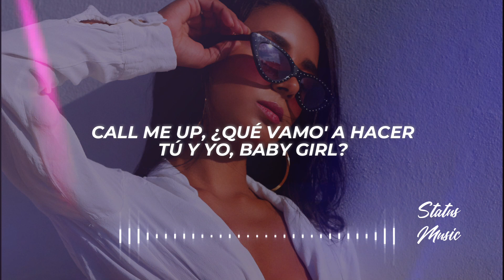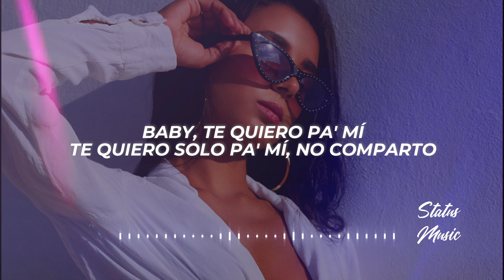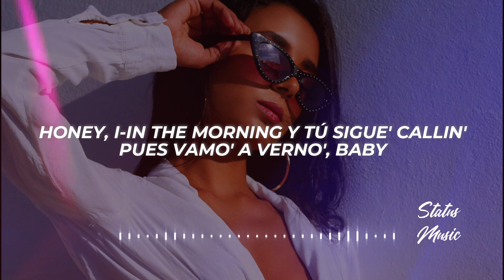Nicki Nicole, Young Miko - 8 AM (Letra/Lyrics)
✖ Follow: @NickiNicoleOk & @itsyoungmiko

✖ Foto:
🎤[Letra de "8 AM"]

[Intro]
Honey, eight in the morning, espera el callin'
Llámame, bad boy
Llámame, bad boy

[Pre-Coro: Young Miko & NICKI NICOLE]
Aguantarme las gana' está difícil
Y más cuando tú me la pone' easy, uh-uh
Call me up, ¿qué vamo' a hacer tú y yo, baby girl?
Me gusta cuando te pone' explicit
Mojaíta' sin meterno' en la pisci, uh-uh
Call me up, que yo te busco, my baby girl (My baby girl)

[Coro: Young Miko & NICKI NICOLE]
Honey, eight in the morning y tú 'tás callin'
Yo acabo de verte, baby
Honey, i-in the morning y tú sigue' callin'
Pues vamo' a verno', baby

[Verso 1: NICKI NICOLE & Young Miko]
La mirada al cielo y los pies on the floor
Mandándote canciones en nota' de voz
Están buscándome (Eh), están tirándome
Pero ninguno de todo' eso' sos vos
Es que si tú tiene' a otra, yo digo "fuck that" (Ah)
Ella pasó a ser parte de mi sombra (Sombra)
Que-Que ella me busque a mí, eso no me asombra (Asombra)
Ella se va a arrepentir si me nombre
Dime, cuando piensa' en mí, ¿qué estás pensando?
Es que no tenerte aquí me está matando
Baby, te quiero pa' mí (Baby, te quiero pa' mí)
Te quiero solo pa' mí, no comparto (Yeah, yeah; prr)

Si se enteran, fuck that (Fuck that), chingamo' y playback (Mmm)
Yo tinteo el Maybach (Skrrt) y te quito el full black, ah
Baby, where you at? Yo le llego like that, ey (Ajá)
Tú relax, yo trabajo lay back (Yeah)
El-El driver está abajo, mami, apúrate
Si te miro mucho, mami, excúsame
Toma par de peso', baby, cúrate
Conmigo no hay problema, mami, úsame

[Puente: Young Miko]
Me gusta cuando te pone' pachosa, baby
Aquí tú manda', no te me ponga' nerviosa, baby
Tú y mi camita, mi combi favorita
Ya es de madrugada y tú dormida sin ropita (Huh-huh)

[Coro: NICKI NICOLE & Young Miko]